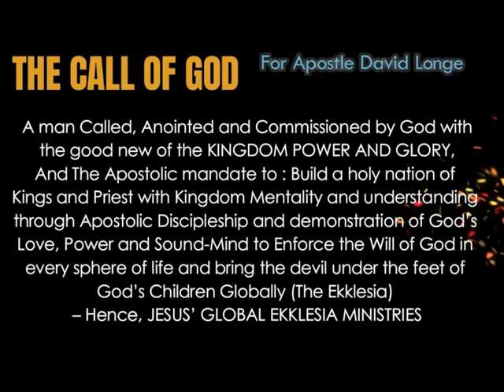BREAK THE CURSE! - How to Live a Curse-free Life (PART 2) - Apostle David Longe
The Kingdom is Governed By Principles, and the Spirit Controls the Natural
CHECK PART ONE HERE  BELOW
(CAN A CHRISTIAN BE UNDER A CURSE AND POSSESSED WITH demons)

THOSE GIVING TO THE  WIDOW, NEEDY, NAKED, HUNGRY, SICK, POOR, ISRAEL PLEASE INDICATE YOUR SPECIFICITY OF GIFT